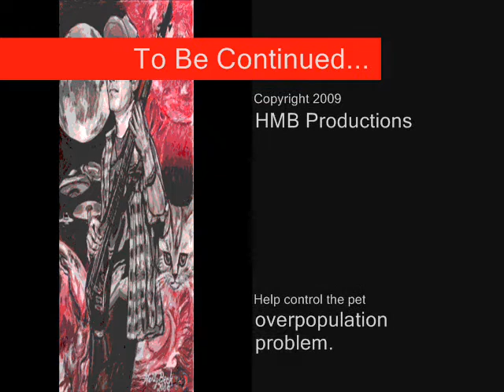In Search of Stefan Episode 2: Good Medicine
Do Stefan and Dave Matthews Band have miraculous healing powers?  Tune in and find out as we continue to follow this obsessed fan's mission to meet the beloved bass player of DMB.  The second episode in a mockumentary series.